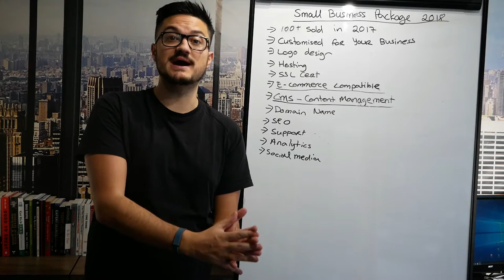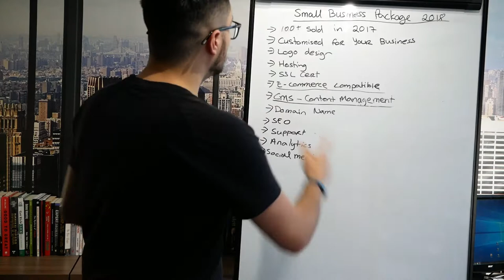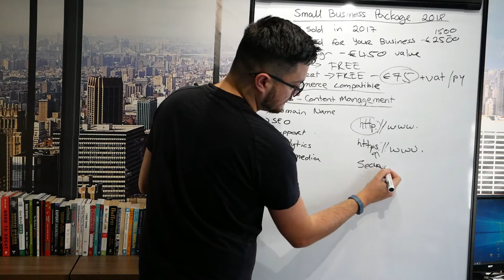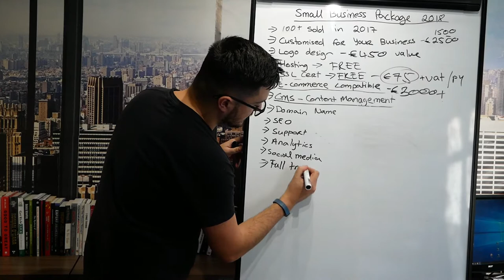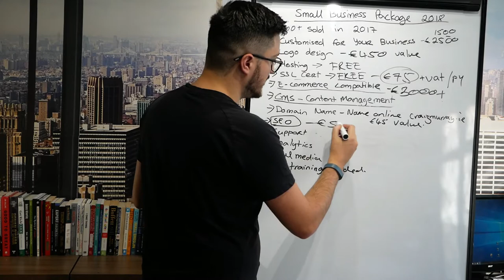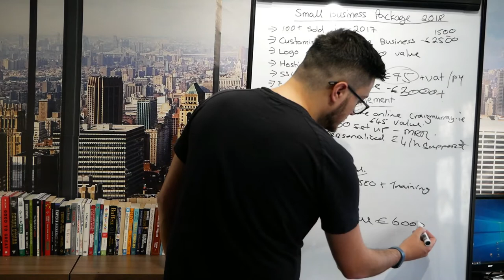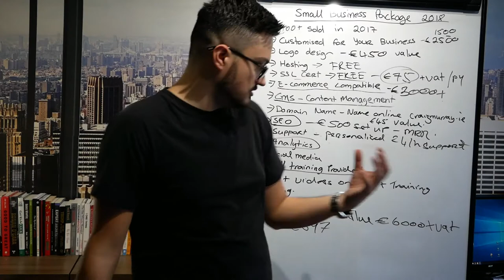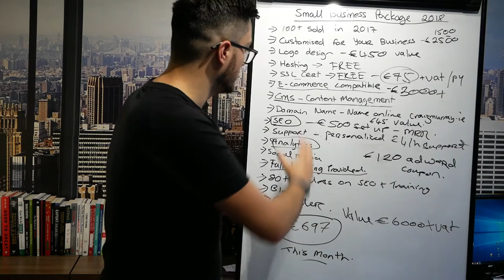Web Design Ireland - Small Business Package Overview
Small business web design package in Ireland.

The most comprehensive website design package for your business.

Ecommerce websites.
Web design Dublin
Web design Ireland
Web design Cork
Web design Wexford